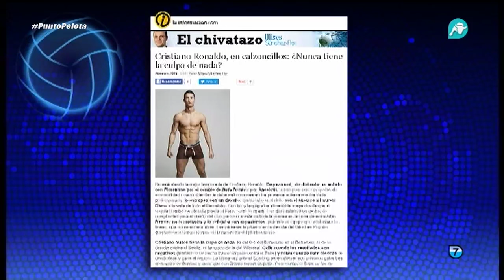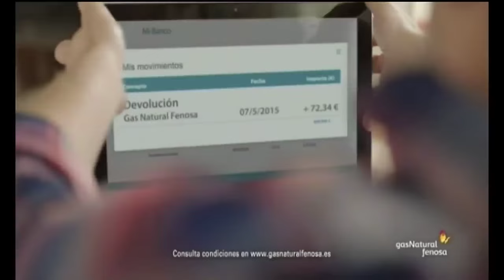Punto Pelota | Parte 2 | 26/01/2016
El mejor repaso de la actualidad deportiva a debate en Punto Pelota con Alonso Caparrós y todos nuestros invitados.